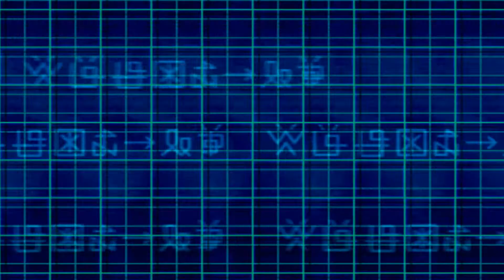Let's Play Digimon World 2 Part 30 Auf auf zu Rookie 3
Da wollen wir nicht lange fackeln, und lassen unsere Gegner wackeln.
Ich schrei nur noch Feuer frei und wir sind Rookie 3.